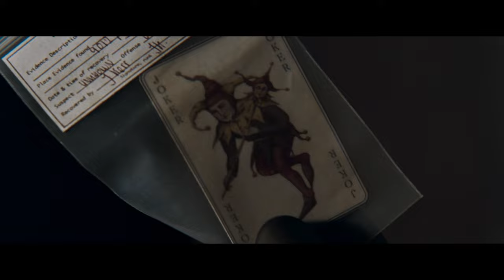Batman Begins (2005) - The Joker's Card Scene | Movieclips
Batman Begins - The Joker's Card: Jim Gordon (Gary Oldman) shows Batman (Christian Bale) some interesting new evidence.

FILM DESCRIPTION:
A young Bruce Wayne (Christian Bale) travels to the Far East, where he's trained in the martial arts by Henri Ducard (Liam Neeson), a member of the mysterious League of Shadows. When Ducard reveals the League's true purpose -- the complete destruction of Gotham City -- Wayne returns to Gotham intent on cleaning up the city without resorting to murder. With the help of Alfred (Michael Caine), his loyal butler, and Lucius Fox (Morgan Freeman), a tech expert at Wayne Enterprises, Batman is born.

CREDITS:
Cast: Christian Bale, Gary Oldman
Director: Christopher Nolan